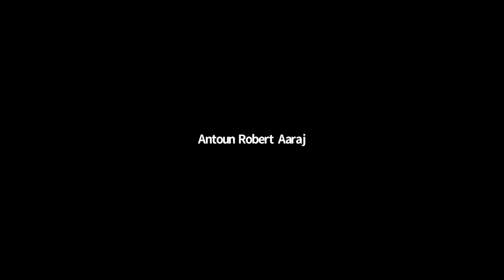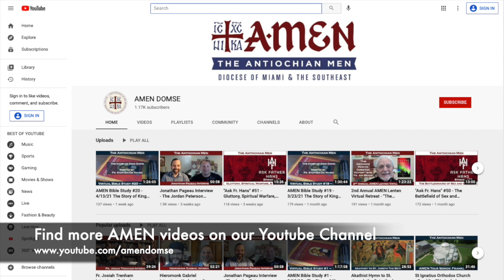"Sexual Sobriety According to the Orthodox Church" With AMEN Guest Speaker Fr. Hans Jacobse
AMEN Spiritual Advisor Fr. Hans Jacobse talks to the men in the Diocese of Miami and the Southeast on the topic of "Sexual Sobriety According to the Orthodox Church.  This was the first of two AMEN Guest Speaker events that took place during the 2021 DOMSE Virtual Parish Life Conference. You can view the second event titled "Abstinence, Sobriety, & Intimacy: Practical Orthodox Insights for Personal and Relational Growth" with Fr. The second session builds upon the content in this session and goes more in-depth. Join our "Band of Brothers" group by downloading the BAND App and searching for "AMEN DOMSE" You can join our AMEN Reading Corner group by clicking this